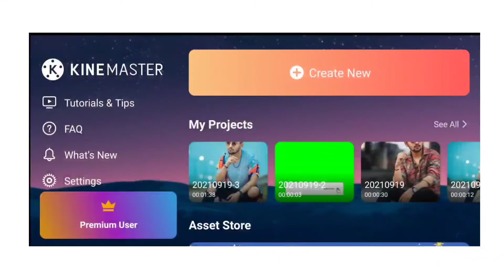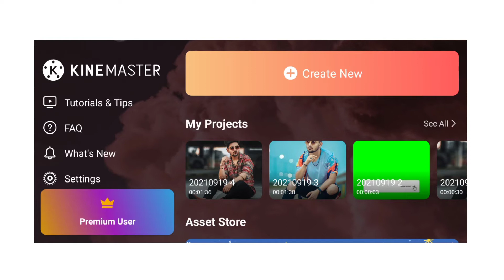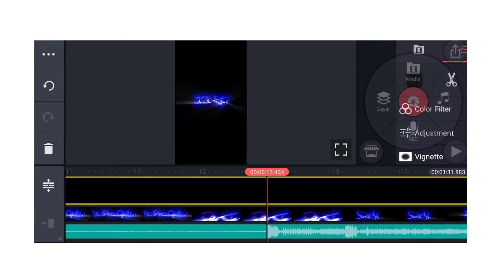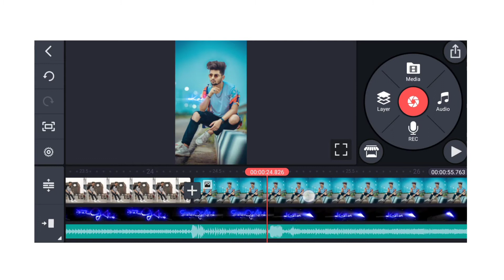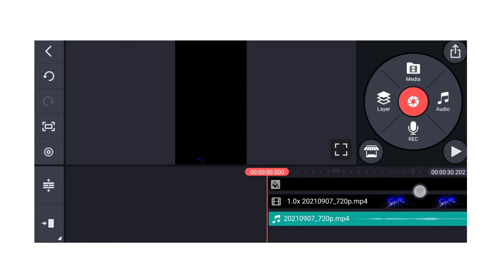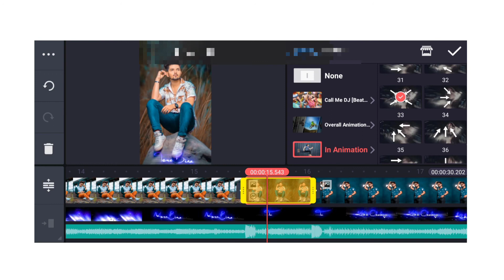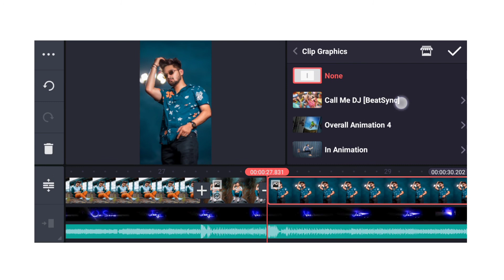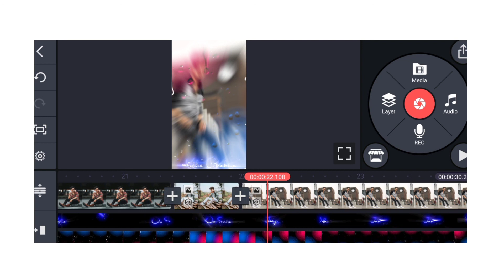Raataan lambiyan Song Beatsyns Shake Effect Status Editing | New Kinemaster Editing Video 2021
🌀 FOLLOW ME🌀

Shake effect status video editing kinemaster video editing new style 2021